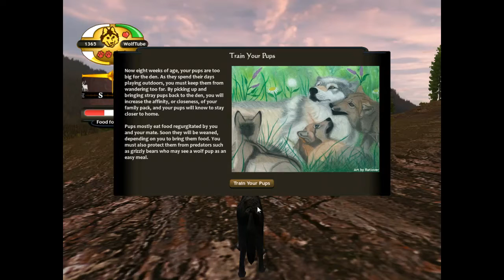WolfQuest: Part 4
Hey Guys! Hope your enjoying The Wolfquest series! i know i am! Thanks Emerald King for telling me about XSplit Gamecaster!!!